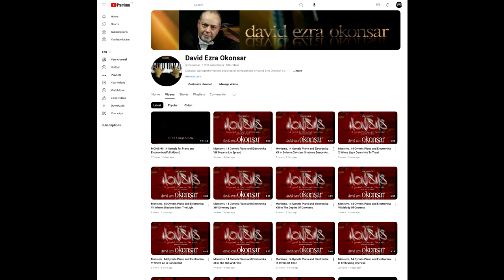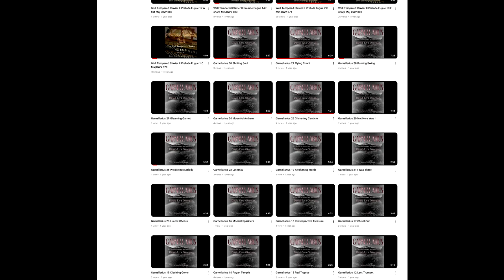A Speedy View of my channel July, 2024